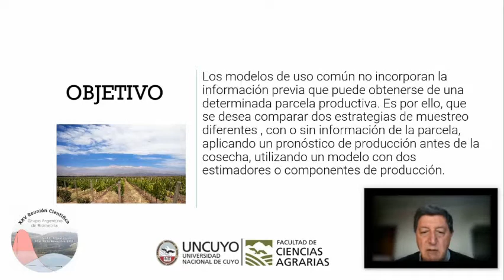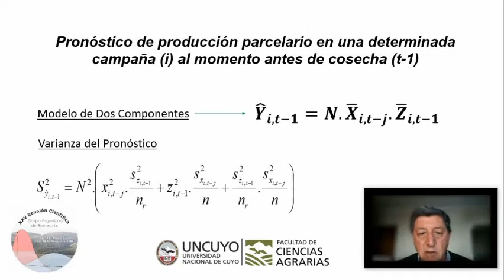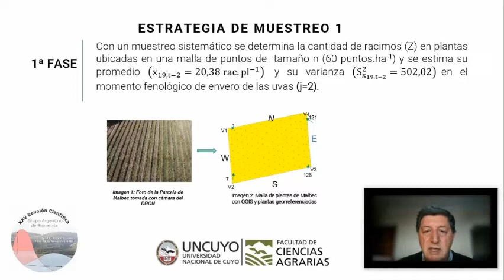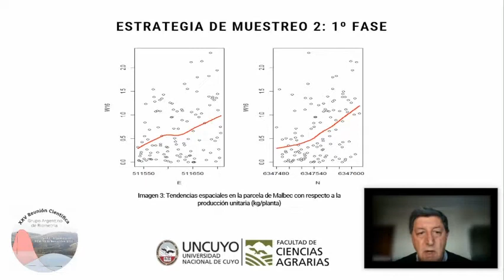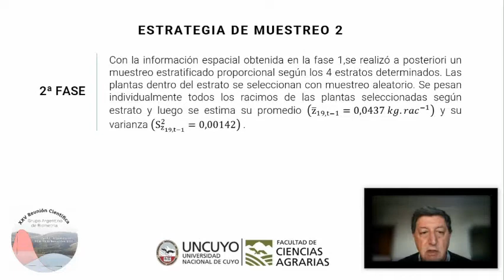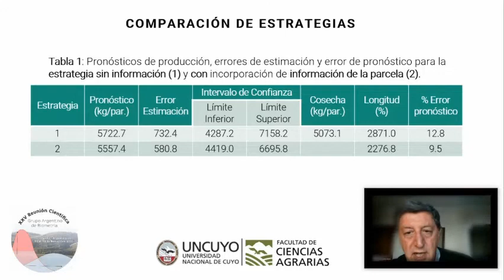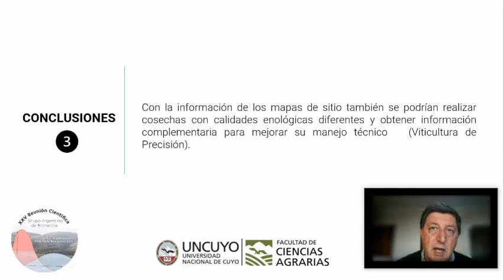Estrategia de muestreo con información espacial en pronósticos de producción de vid.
Título: Estrategia de muestreo con información espacial en pronósticos de producción de vid.